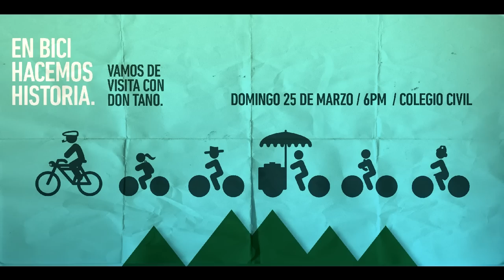En bici hacemos historia - Visita a Don Tano en Guadalupe | Pueblo Bicicletero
La historia de la bicicleta en la ciudad se construye de muchas formas y con muchas personas. Uno de ellas es Don Tano, un precursor de la bicicleta en el municipio de Guadalupe.